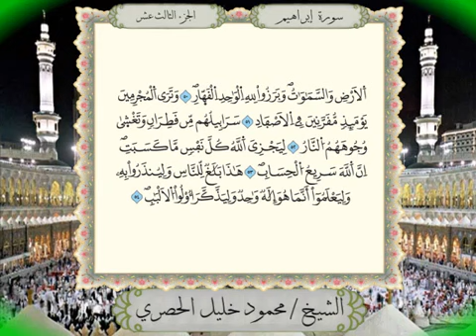014 Surah Ibrahim Full Tajweed Text On-Screen | Mahmoud Khalil Al-Hussary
سورة إبراهيم برواية ورش عن نافع من المصحف المرتل بصوت الشيخ محمود خليل الحصري